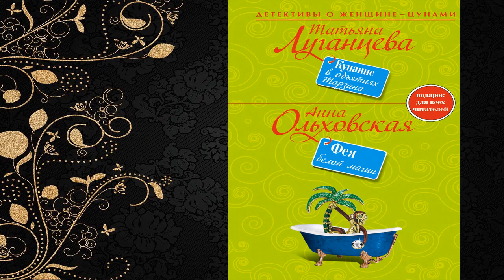Фея белой магии "Иронический Детектив" (Анна Ольховская) Аудиокнига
Описание книги
Мегазвезда шоу-бизнеса Алексей Майоров и его жена Анна давно мечтали о домике у моря. И вот им предложили роскошную виллу с двумя бассейнами в Сан-Тропе! Есть где отдохнуть, помечтать и спрятаться от папарацци и фанатов. Только почему-то Анне снятся кошмары и она категорически против покупки. Впрочем, Майоров не поддается доводам женской интуиции. А зря! На вилле они становятся пленниками злого колдуна Вуду, который собирается сделать из двухлетней Ники свою преемницу. Хотеть не вредно! Ника наделена огромной магической энергией, и никакой магистр черных сил не одолеет эту необычную малышку…

Чтец:Анастасия Шаркова
Правообладатель:ЛитРес: чтец, Шаркова Анастасия, Анна Ольховская